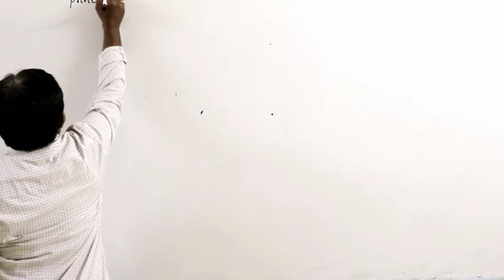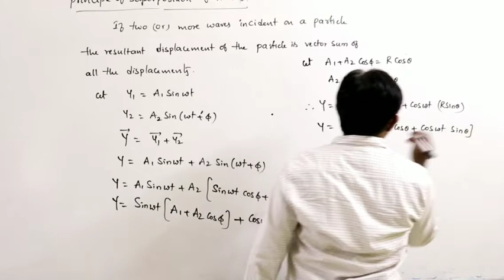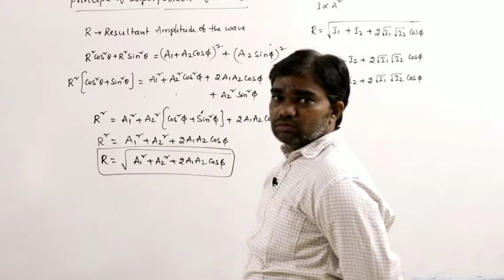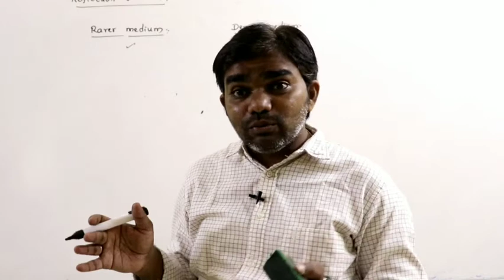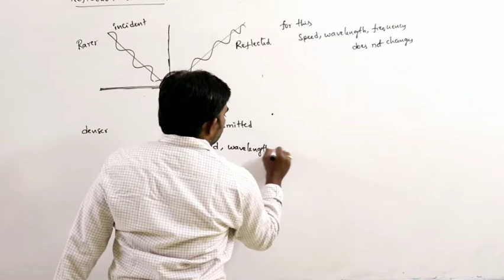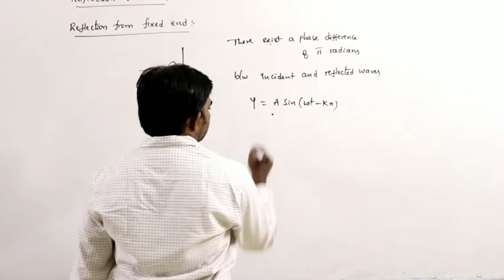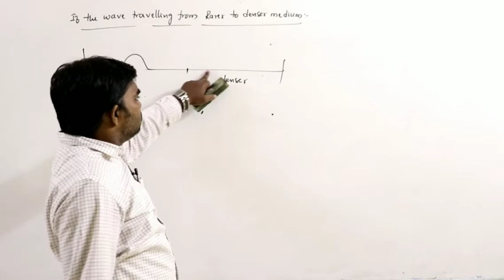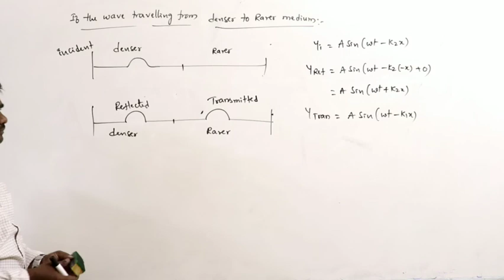NSR IMPULSE VIDEO CLASS#sr physics WAVES#L5